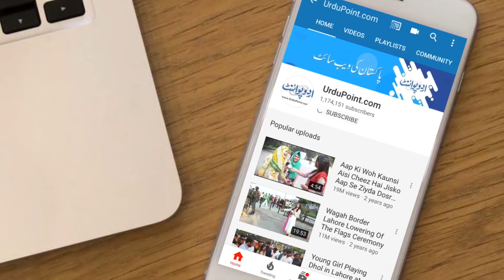Kanwal Aftab Celebrates Eid With Governor Of Punjab | How Does Ch Sarwar Spend His Eid?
Chaudhry Muhammad Sarwar is the Governor of Punjab. Today Kanwal Aftab visited the governor’s house to celebrate Eid and see how Chaudhry Sarwar spends his day. The governor greeted Kanwal with his wife and all had a great time. Chaudhry Sarwar shared a lot of memorable moments of life and also revealed personal details of his relationship with his wife.